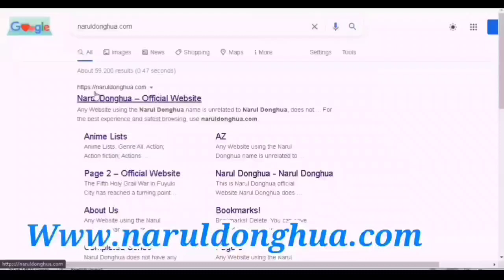Tomb Of Fallen Gods PV